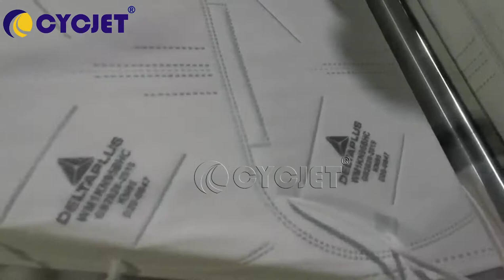CYCJET KN95 Face Mask High Resolution Inkjet Coding Marking Machine Disposable Face Mask UV Printer